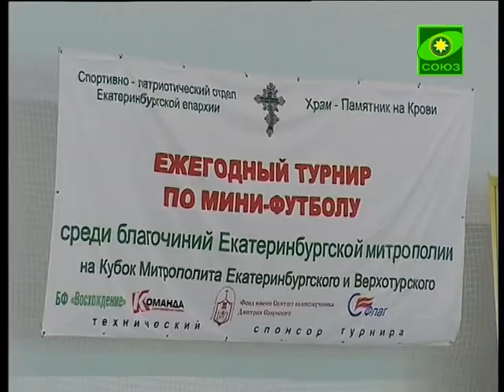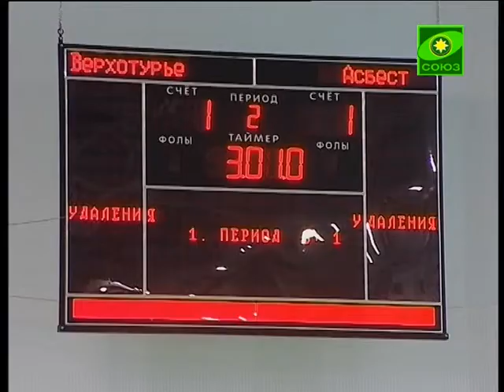Турнир по мини-футболу за кубок митрополита на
В столице среднего Урала прошел первый турнир по мини-футболу среди благочиний екатеринбургской митрополии. За главный приз -- переходящий кубок митрополита -- боролись 11 команд из трех уральских епархий.